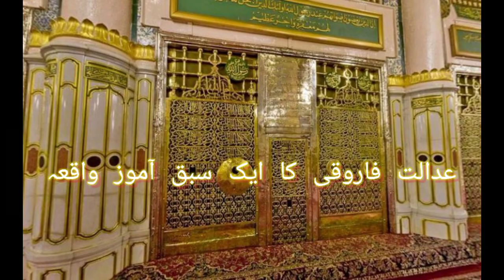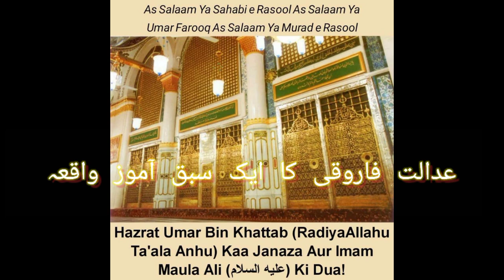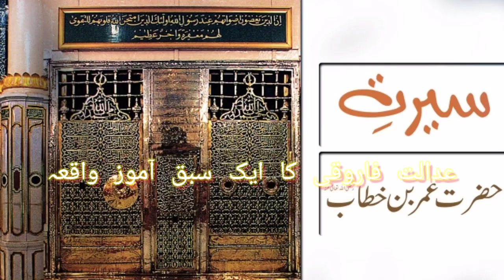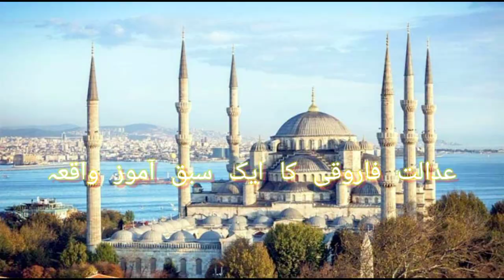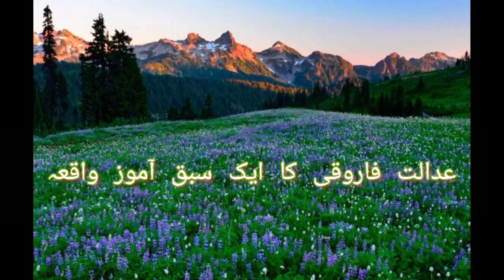عدالت فاروقی کا سبق آموز واقعہ ۔۔۔अदालत ए फारुकी का सबक आमोज़ वाकिया।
अदालत ए फारुकी का सबक आमोज़ वाकिया
हज़रत उमर
नबी का फ़रमान
नबी कि सुन्नत
न्यू बयान
सेराज का सफर 2022